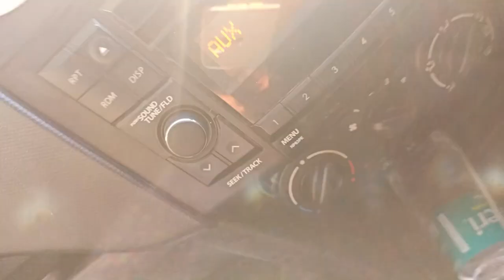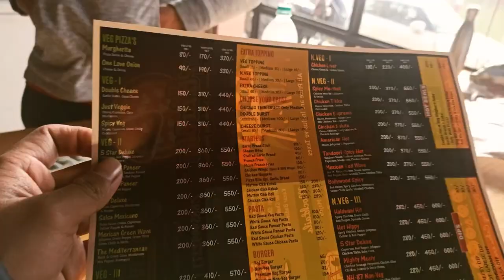ADVENTURE TRIP TO AULI | almora to auli | part 1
Itinerary for Auli
1.almora-someshwar
2.someshwar-gwaldum
3.gwaldum-karnaprayag
4.karnaprayg-joshimath